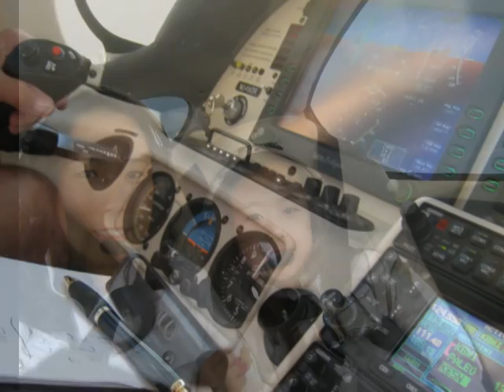FLYING WITH CHIEN, TIFFANY & DIANE TO EASTON, MD